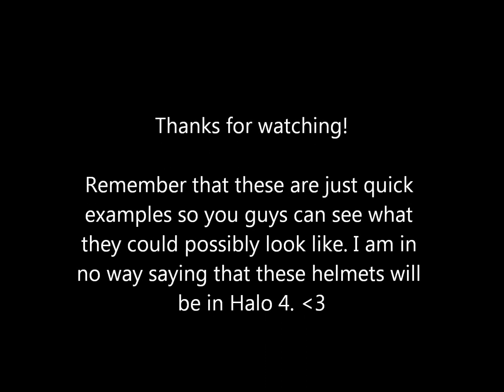What old Halo helmets could look like in Halo 4.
Photoshopped old Halo helmets on S-IV's.